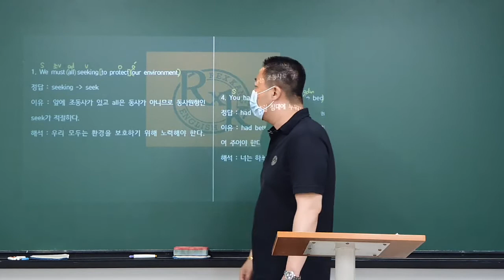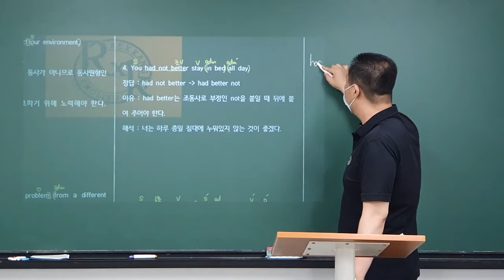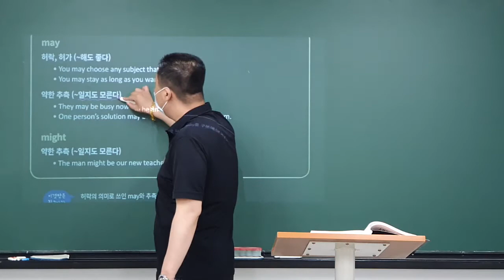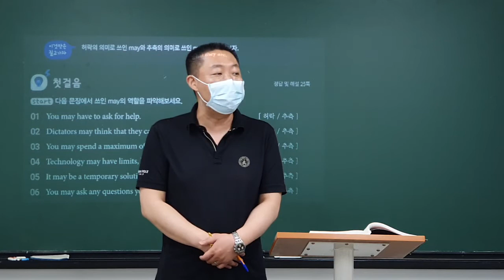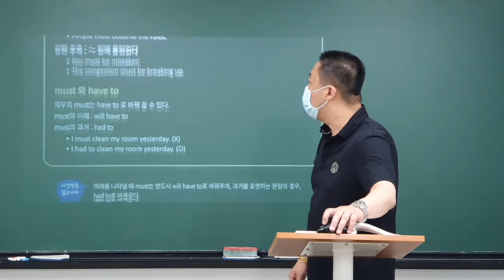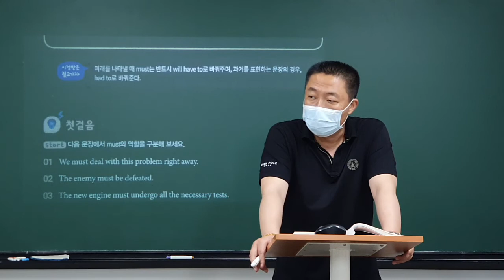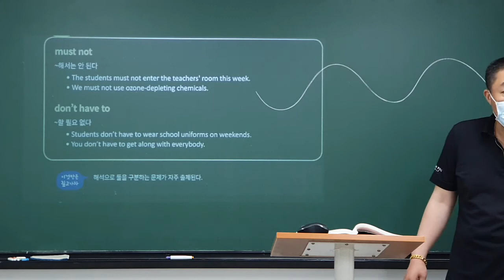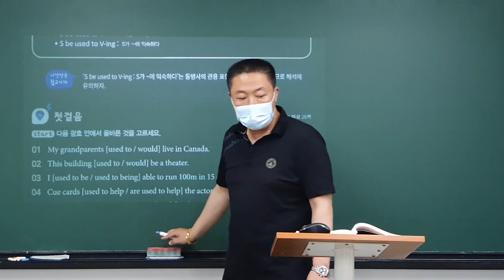2020_06_03_중3MX1_어법